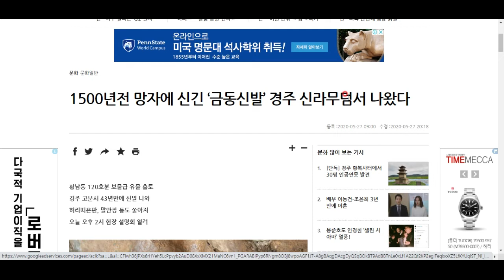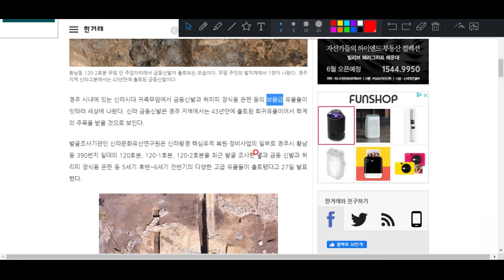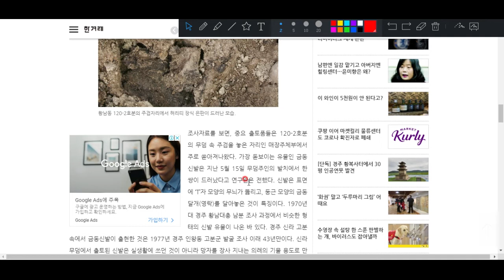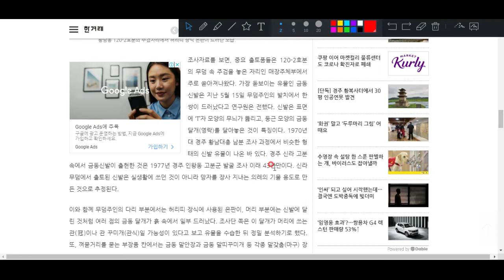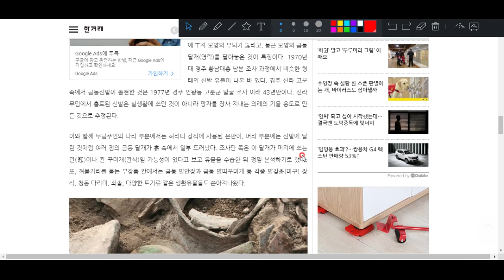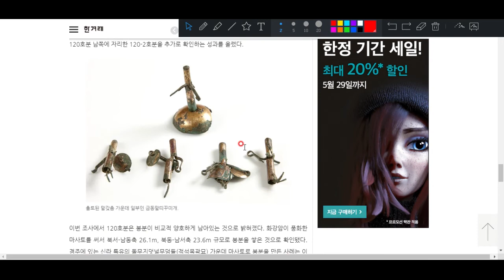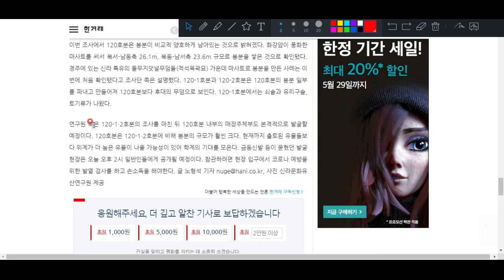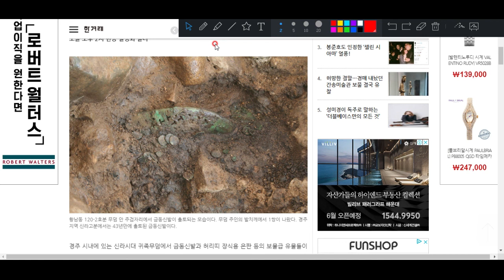경주에서 1500년된 금동신발 발견!!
43년 만에 발견한 보물급 유물이랍니다. 도대체 경주에는 얼마나 많은 유물이 묻혀 있는 걸까요~ 두근두근!!